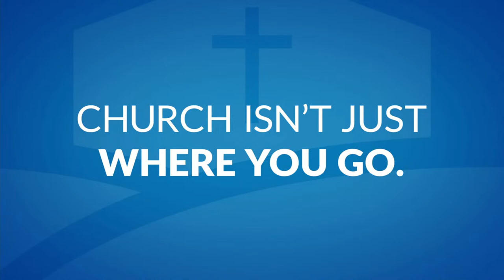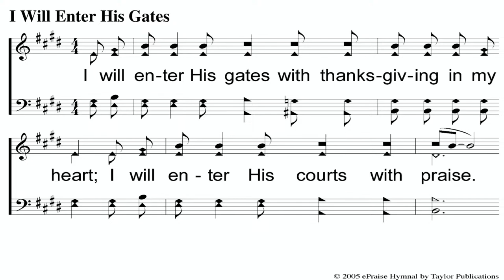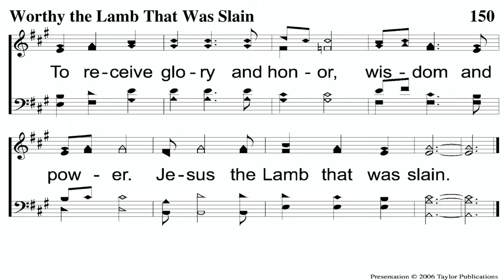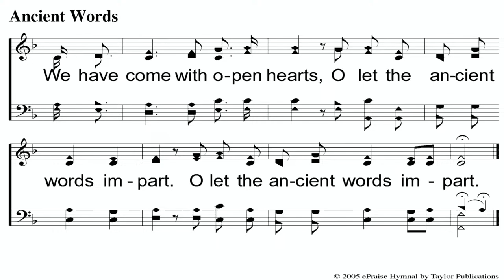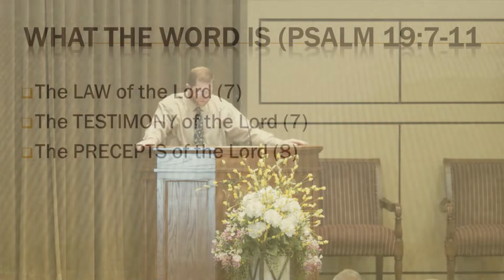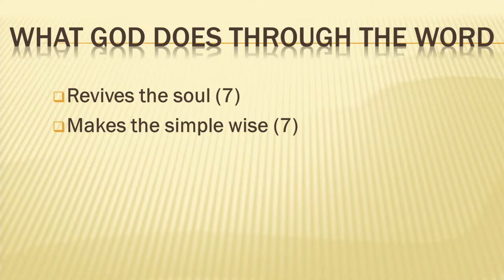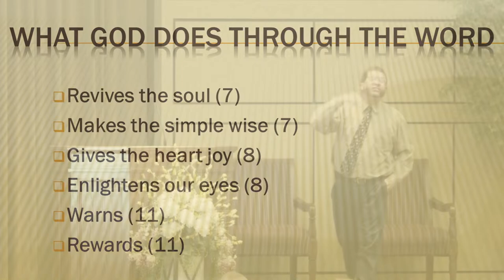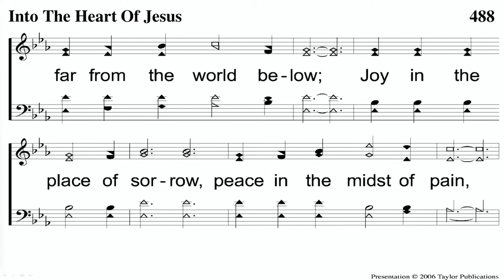VVCOC Sunday Morning Worship 04/14/24